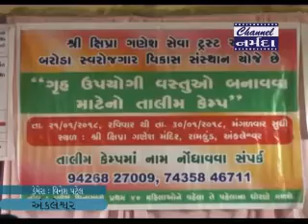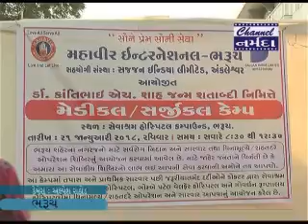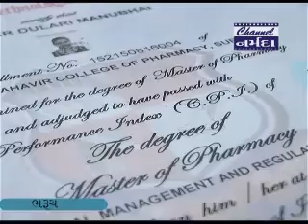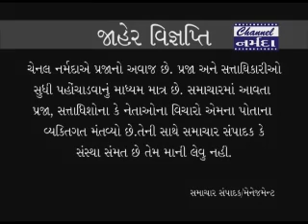channel narmada news date 21 1 2018